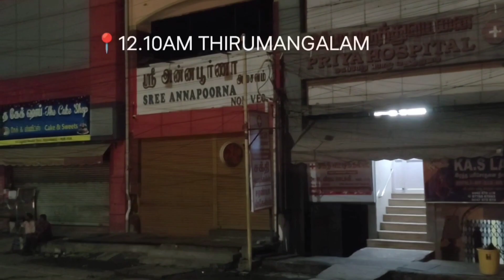❤️NAGERCOIL TRICHY|❤️NELLAI TRICHY TRAVEL VLOG|TN72N1996|BS3 REFURBISHED COACH|VALLIYUR DEPOT|BPR ❤️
TIRUNELVELI DEP TIME 9.15PM SCHEDULED

DEP TIME 9.20PM

SHANKAR NAGAR BYE PASS 9.42PM

KAYATHAR TOLL ⛩️ 10.05PM

KOVILPATI BS - 10.30PM WAITED 5 MINS

SATTUR MOTEL 11PM - 11.20PM

WITH STOPS @VIRUDHUNAGAR

THIRUMANGALAM - 12.10AM

THIRUMANGALAM TOLL - 12.15AM

MADURAI MIBT - 12.50AM

DEPATURE - 1AM

TRICHY ARRIVAL 3.20AM